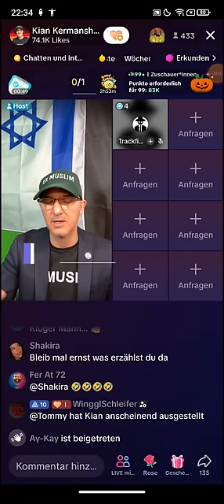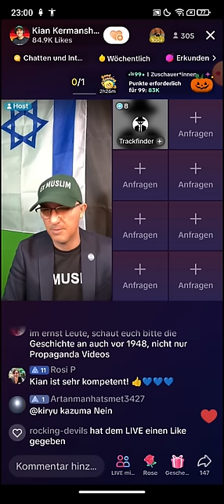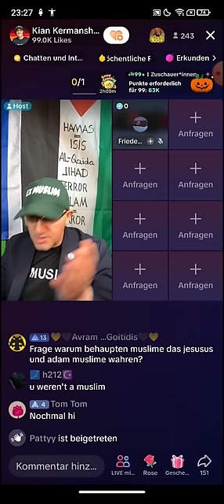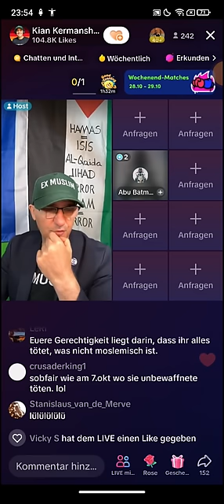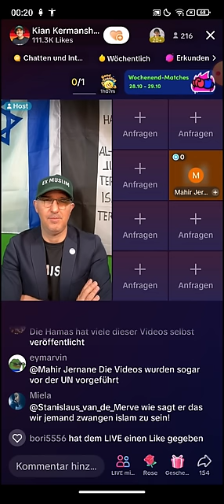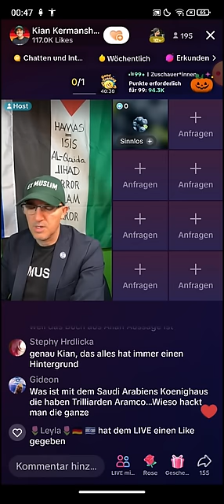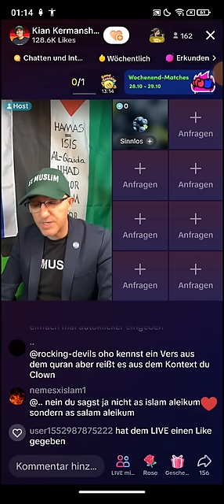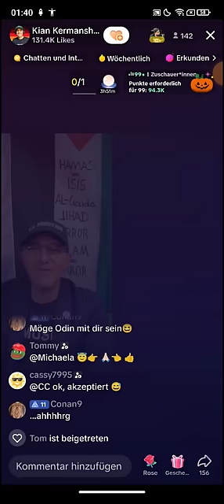EX MUSLIM KIAN ❗❗| 27.10 | Palästina Israel Konflikt Debatte | Jeder ist Willkommen 🌞| Geschichte